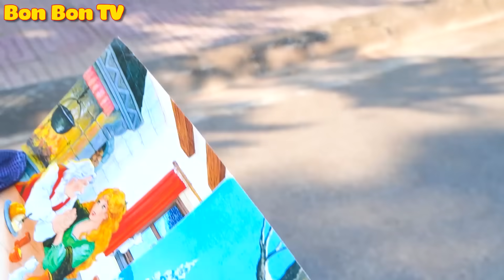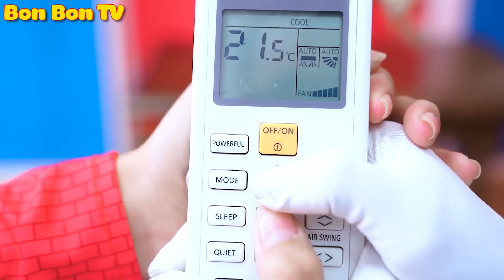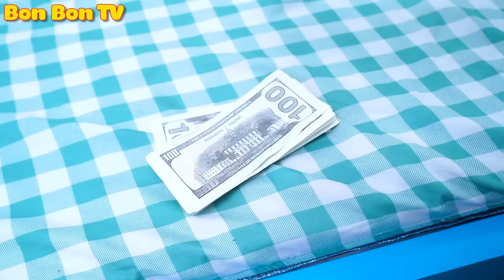Siêu Nhân Nhện Phải Lòng Nhện Hồng Xinh Đẹp | Bon Bon TV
00:00 Siêu Nhân Nhện Phải Lòng Nhện Hồng Xinh Đẹp
04:43 Nàng Lửa Vs Nàng Băng
11:02 Lớp Học Nguyên Tố
16:39 Bà Hàng Xóm Bá Đạo
24:07 Anh Em Đại Chiến

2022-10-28-T2(HD)-Chinh-Thao-Thành trang trang trang (viet)